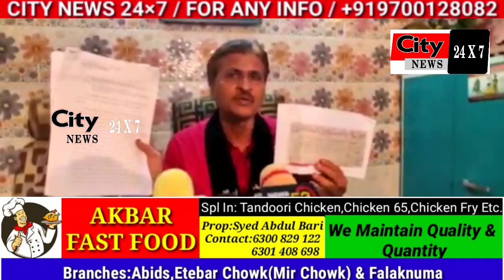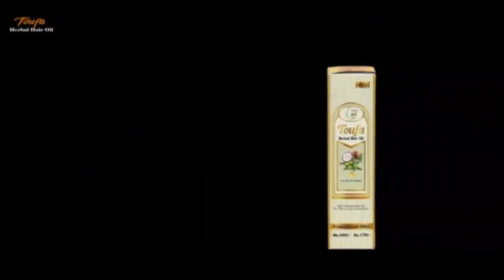Syed Hamid Hussain Jafferi Sadar Telangana Shia Youth Conference Hyderabad ne Aaj Media se Moharram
Syed Hamid Hussain Jafferi Sadar Telangana Shia Youth Conference Hyderabad ne aaj Media se Moharram ke silsile me baat cheet ki..!!